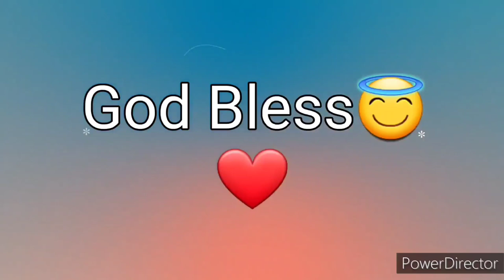Ang Salita ng Dios "BIBLIA" (13) Aklat sa Lumang Tipan 1 CRONICA Chapter 9 Tagalog Audio